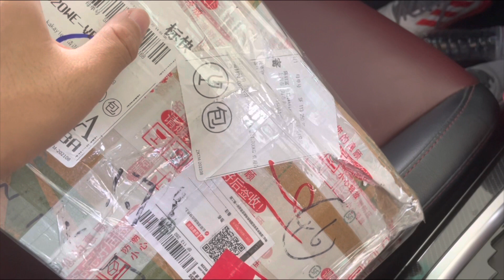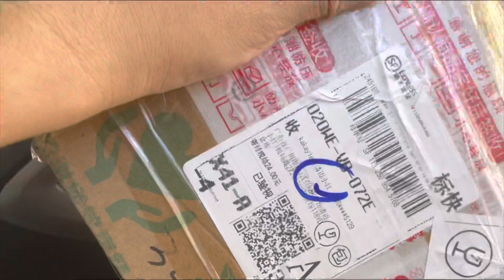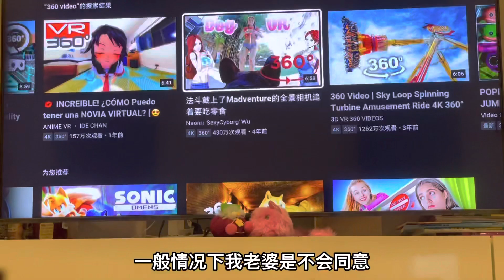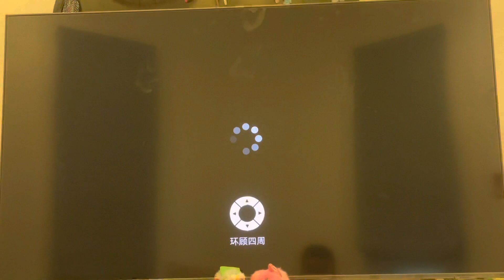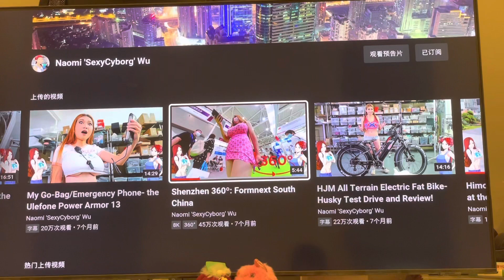泰生活：开箱视频，等了2个月，淘宝买的东西终于寄到了泰国。